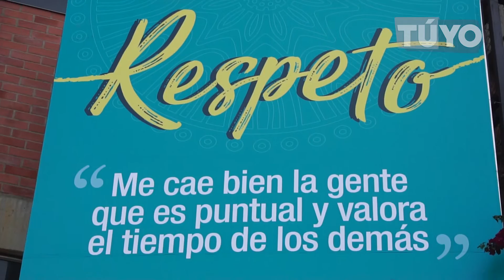Informativo Semanal TúYo No.19 - julio 30 al 4 de agosto de 2018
Bienvenidos a una nueva emisión de nuestro informativo Semanal TúYo, en esta emisión te informamos el acontecer del Concejo de Medellín en la semana del 30 de julio al 4 de agosto, presentado por nuestra presidenta la Concejal Aura Marleny Arcila Giraldo.